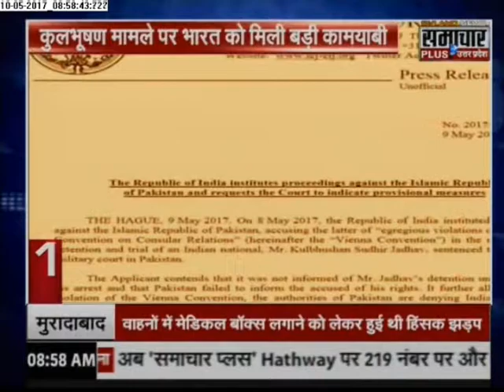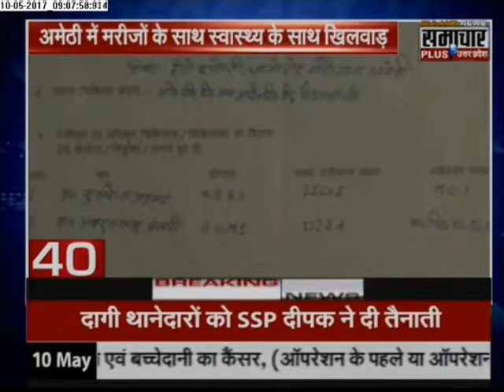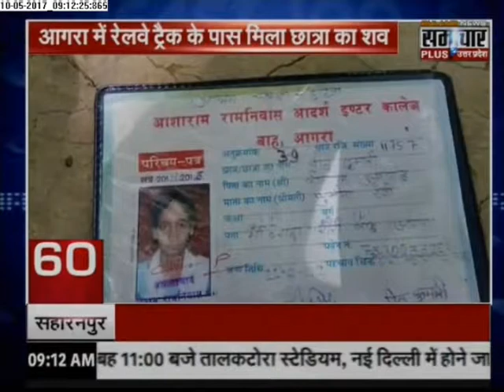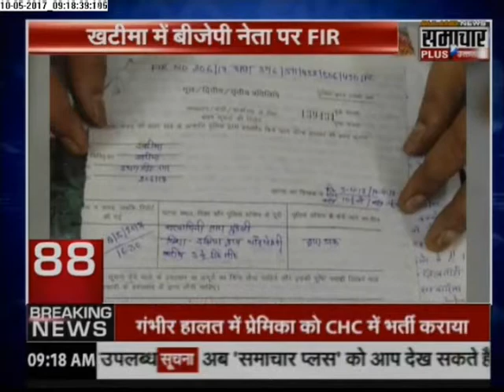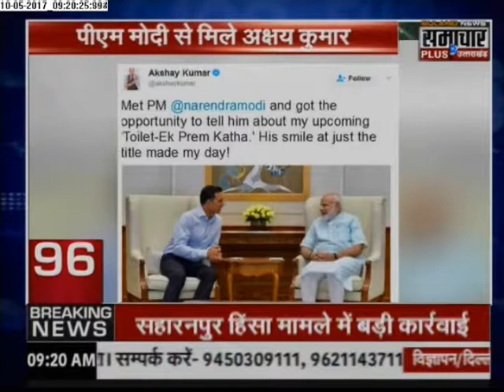Samachar Plus News: Superfast 100 News | 10 May 2017